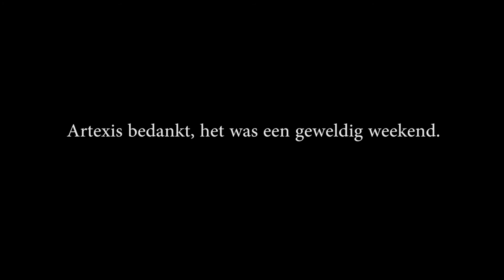Artexis Benelux Adventure 2014